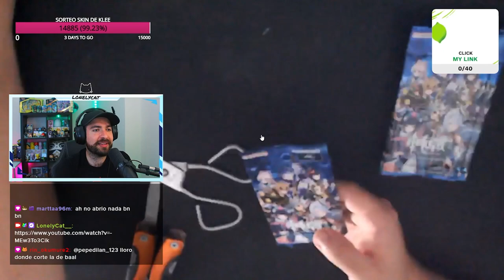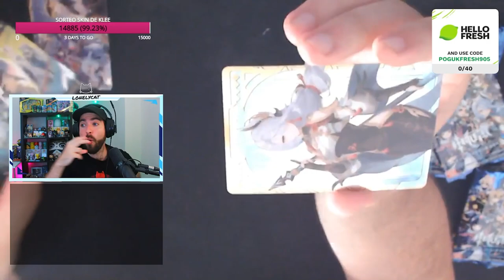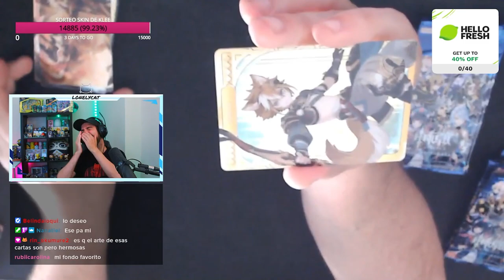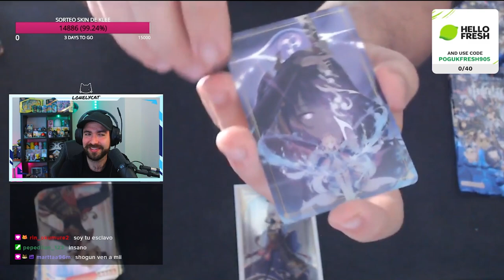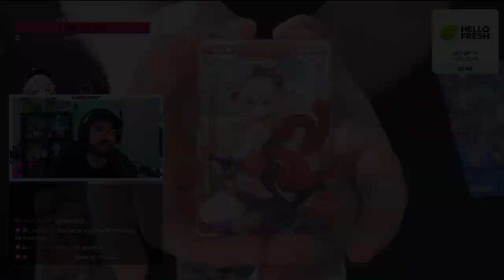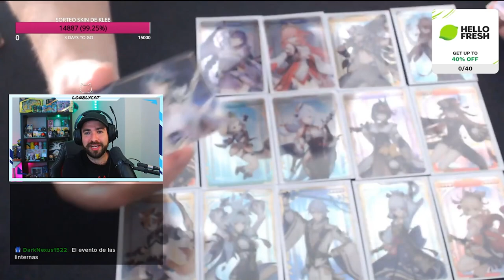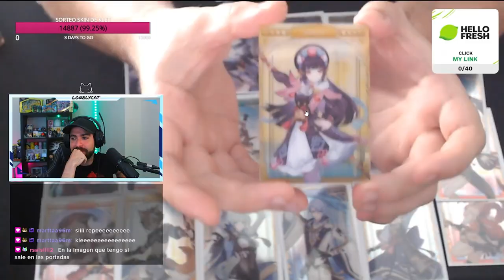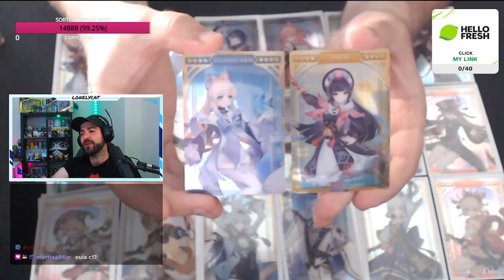¡Abrimos una CAJA ENTERA DE CARTAS DE GENSHIN IMPACT!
Disfruta del contenido de Genshin Impact y no dudes en unirte a mi comunidad.